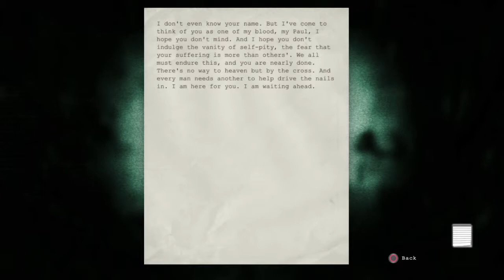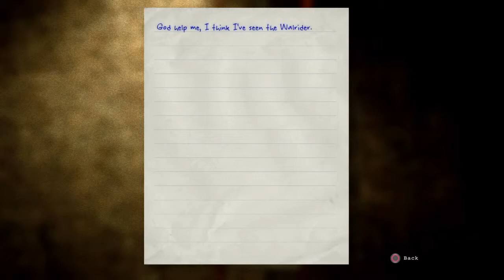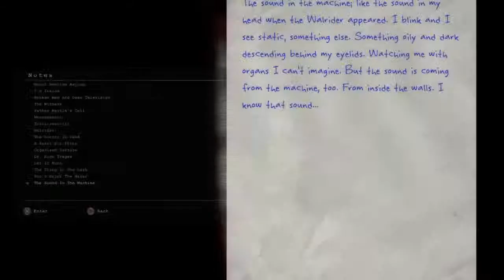"THE OUTSIDE!" // OUTLAST [EPISODE 7]